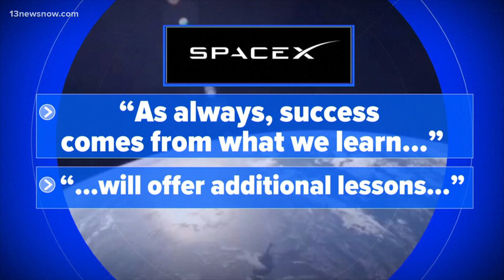Another SpaceX Starship explodes during test flight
Debris rained down and disrupted air traffic across Florida. It's the second consecutive mishap for the most powerful rocket ever built. ABC's Morgan Norwood is in New York with the latest.